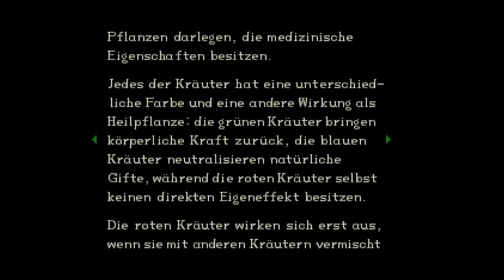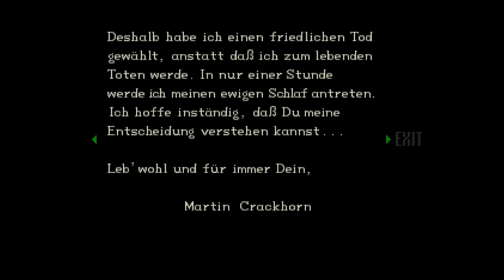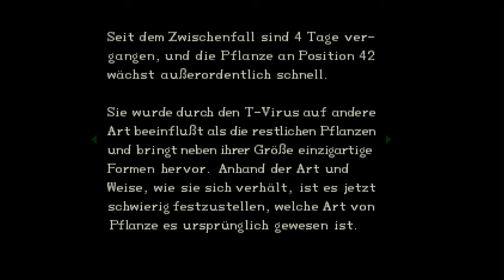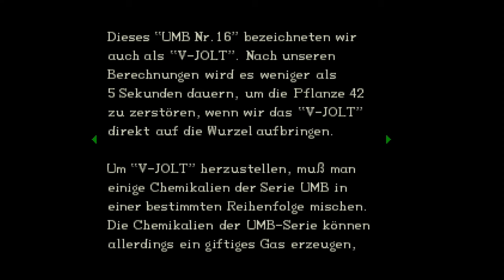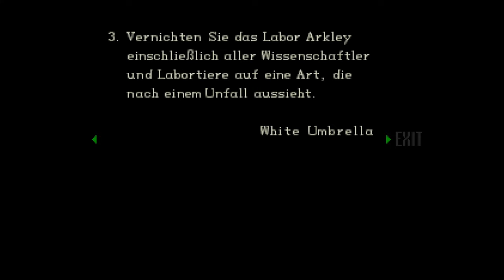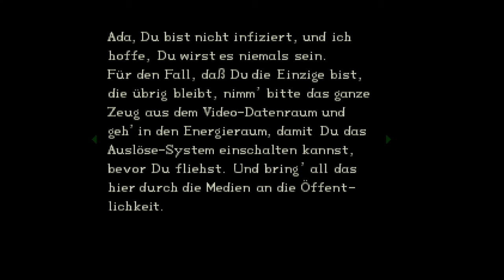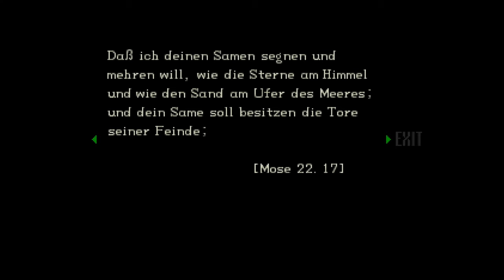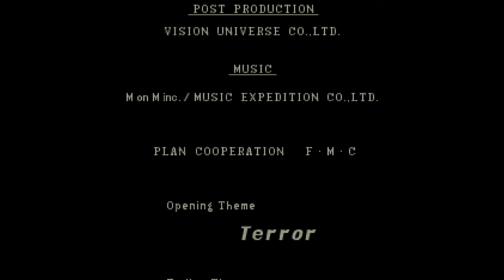RESIDENT EVIL | DIRECTOR´S CUT [2K] Full Game [🇩🇪] (German Gameplay)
Die Wälder um die Stadt Raccoon City herum wurden von einigen grauenerregenden Morden heimgesucht, bei denen Leichen angefressen wurden. Das Bravo-Team der Sondereinheit S.T.A.R.S. wurde hinzugezogen. Doch als der Kontakt mit Bravo abbricht, muss das Alpha-Team zur Hilfe eilend.

▪ TITEL: RESIDENT EVIL DIRECTOR´S CUT
▪ PLATTFORM: PS4
▪ GENRE: Survival Horror
▪ RELEASE: 1997 (Director´s Cut)
▪ STUDIO: Capcom
▪ PUBLISHER: Capcom / Virgin Interactive
▪ USK18 / PEGI16